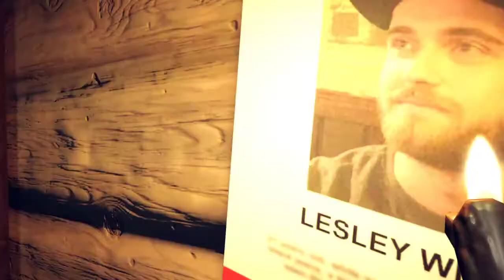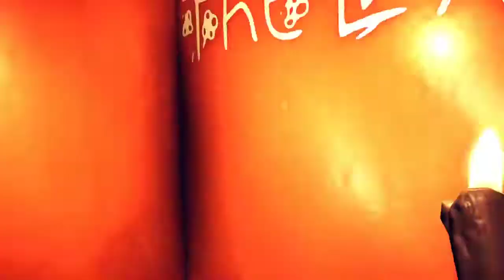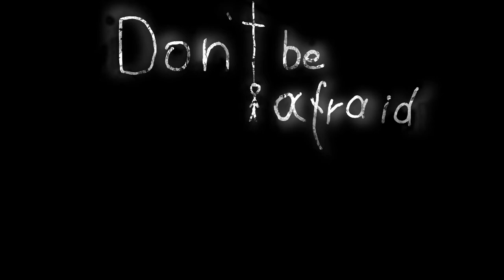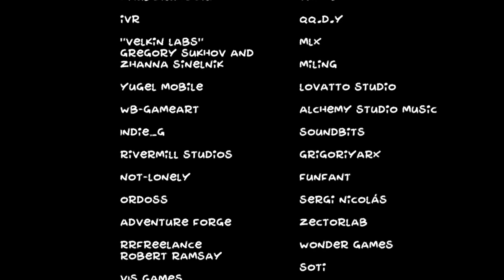Part 2 ~ Don't be afraid